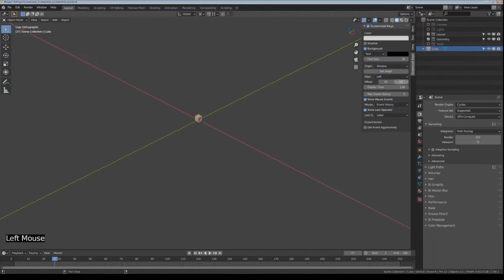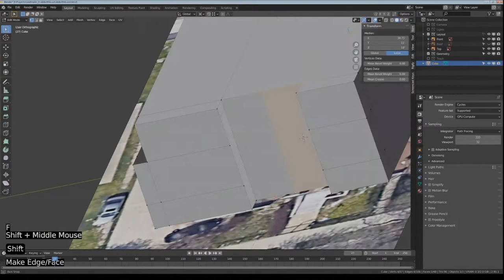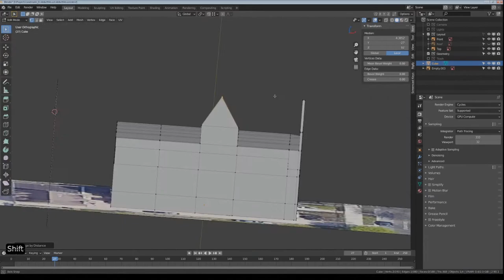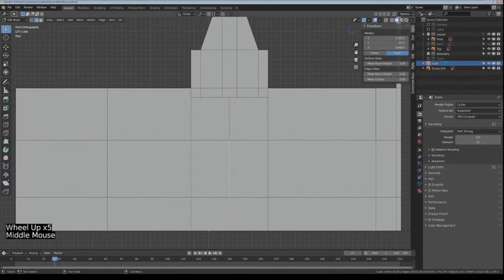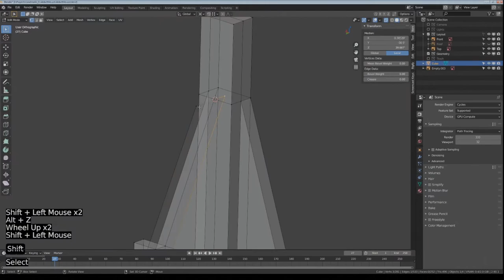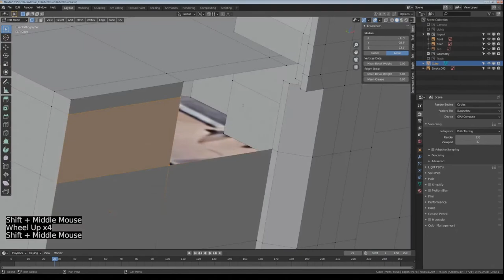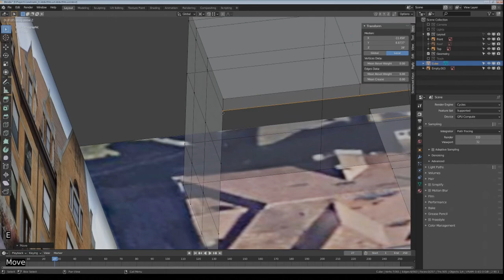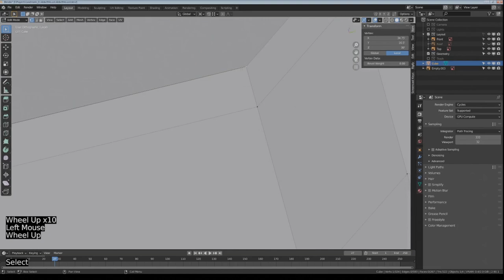B3D - Abbott House Part 1 (Time Lapse)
A Blender 3D modeling project I am live streaming on twitch

The Robert S. Abbott House is a landmark building built in 1900 and later the home of Abbott, the founder and publisher of the Chicago Defender newspaper.

In this first part I am blocking out the basic sections of the house.